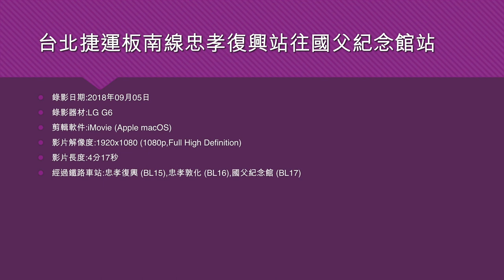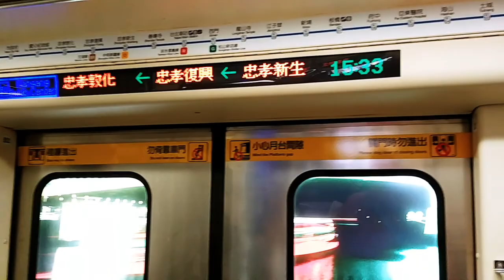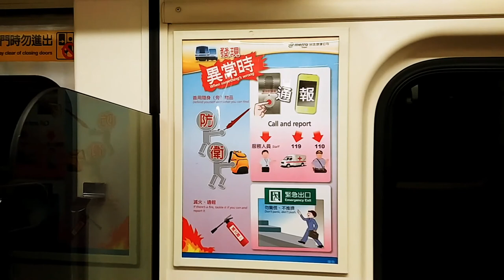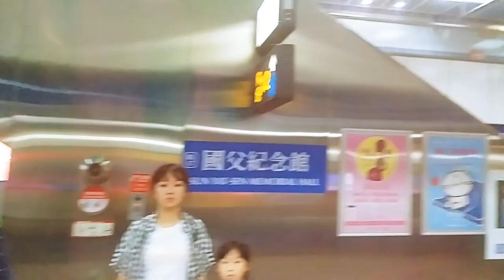台北捷運板南線忠孝復興站往國父紀念館站 - 2018年09月05日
錄影日期:2018年09月05日
錄影器材:LG G6
剪輯軟件:iMovie (Apple macOS)
影片解像度:1920x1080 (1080p,Full High Definition)
影片長度:4分17秒
經過鐵路車站:忠孝復興 (BL15),忠孝敦化 (BL16),國父紀念館 (BL17)